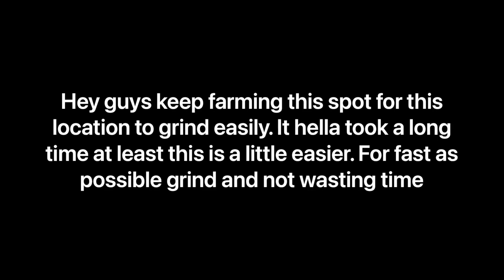Enter Leaf Piles, Bushes, or consume Slap Berries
Took so long for this quest so far felt fulfilled for the day